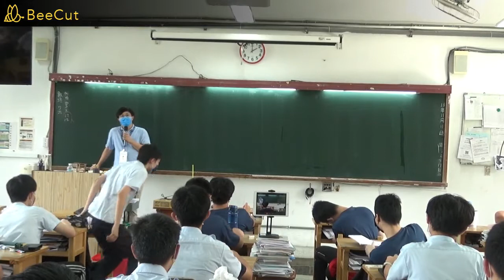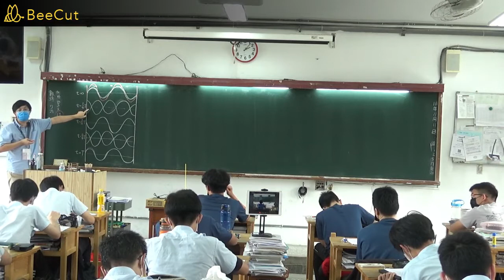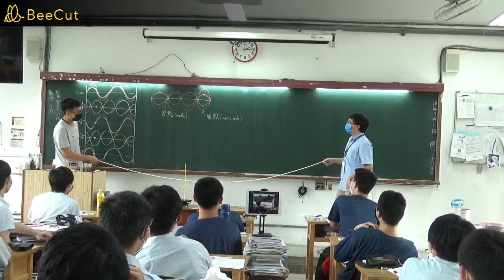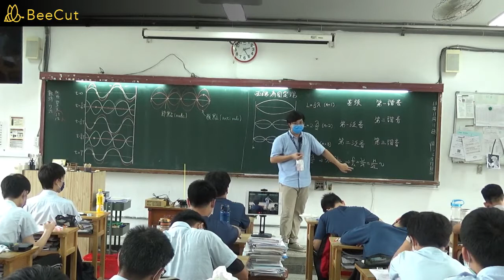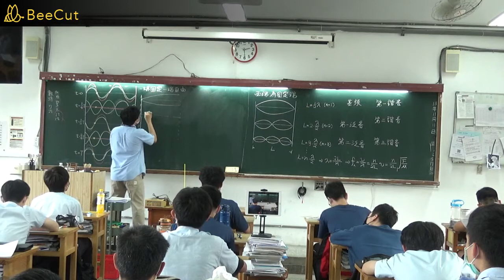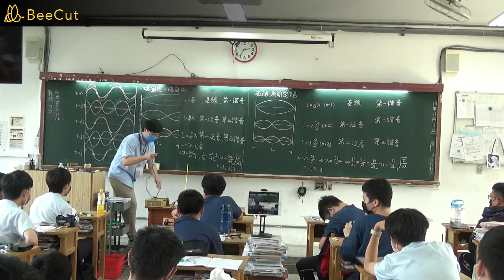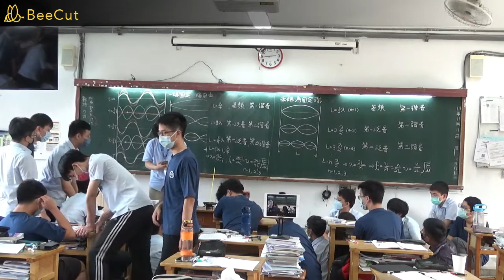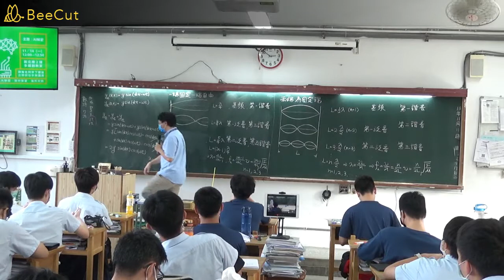駐波教學演示